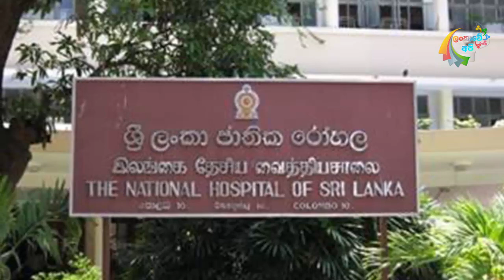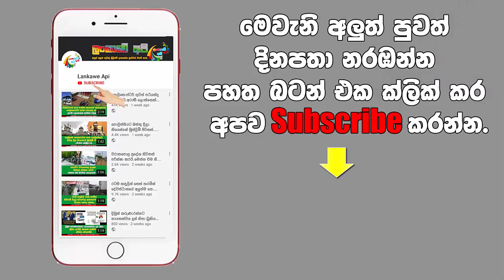රටම කම්පා කරමින් ජිවිත තුනක් නොඑනා ගමන් යැවූ අහස පොලොව නුහුලන දේ.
රටම හඩවමින්  පදික මාරුවක් උඩ ජීවිත තුනක් නොඑනා ගමන් යැවූ  එගොඩ උයන යතුරුපැදි අනතුර ගැන නොඑනා ගම ගිය දරුවන්ගේ පියා හැඩූ කදුලින් හෙලිකල දේ.